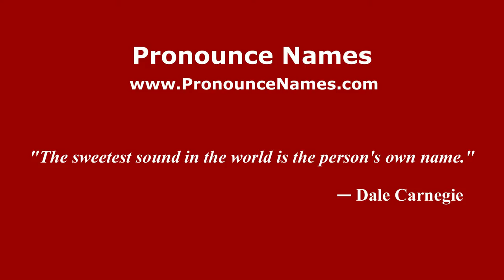How to pronounce Emilio Gattoronchieri (Italian/Italy) - PronounceNames.com